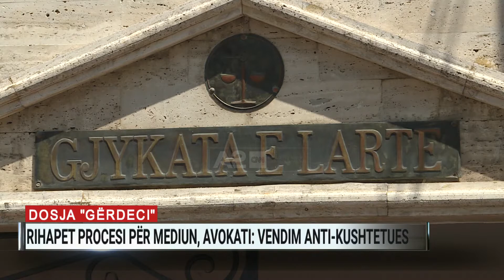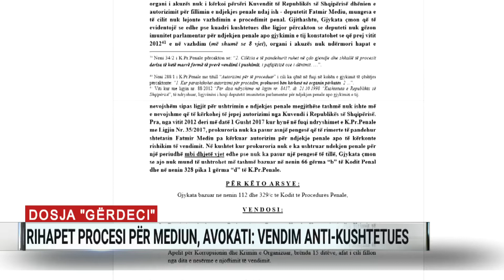Dosja "Gërdeci", rihapet procesi për Mediun, avokati: Vendim anti-kushtetues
Ndryshe nga shkalla e parë, Apeli i Gjykatës së Posaçme vendosi të rihapë procesin ndaj ish-ministrit të Mbrojtjes në vitin 2008, Fatmir Mediu, deputet i Kuvendit të Shqipërisë edhe në legjislaturën e re. Avokati i Mediut reagoi pas vendimit, duke e konsideruar ai akt jo Kushtetues dhe disa here shkelës të Konventes Europiane për të Drejtat e Njeriut e një sërë ligjesh të tjera.